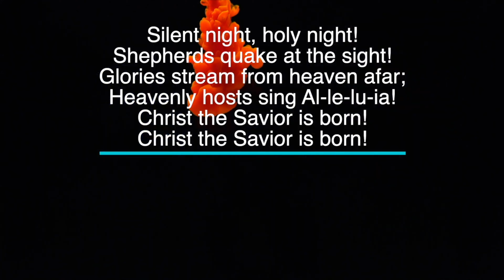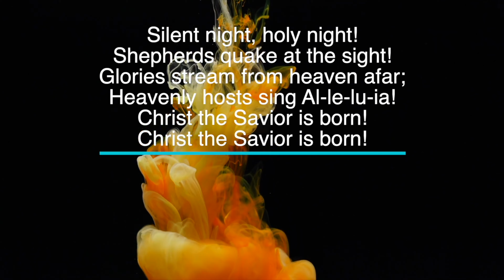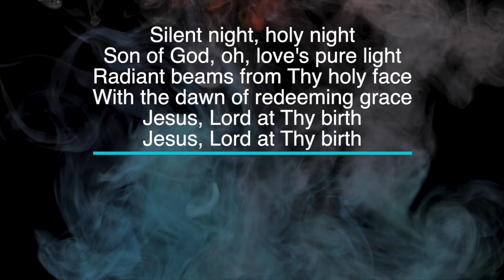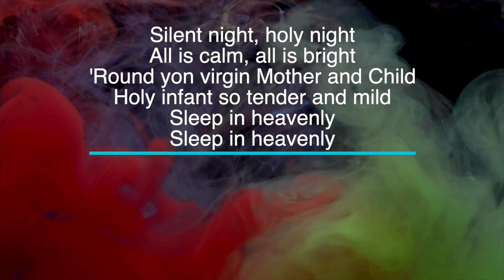Silent Night - Key of F - Karaoke - Minus One with LYRICS - Piano cover